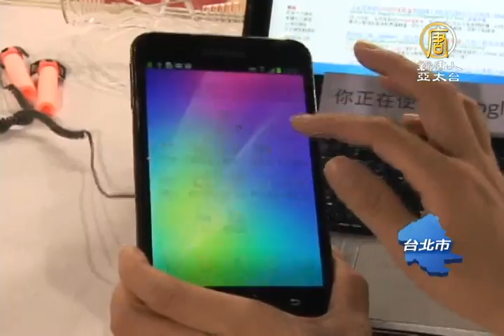Google台灣結合奧運 遊戲中體驗樂趣-新唐人亞太電視台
Google台灣結合奧運 遊戲中體驗樂趣-新唐人亞太電視台(NTDAPTV)
【新唐人亞太台2012年8月9日訊】打開Google台灣搜尋引擎，經常看到貼近時事節慶的動畫。這次也搶搭倫敦奧運風潮，結合體育項目，變身闖關遊戲，讓民眾感受運動與科技並存的樂趣。

用手機登入帳號，搜尋活動關鍵字後，就可以開始進行射擊遊戲了，當手機和電腦同步跑出相同動畫，就表示闖關成功。

除了射擊遊戲外，還有環形腳踏車、游泳和跑步機，體驗鐵人三項。民眾氣喘吁吁地表示過癮。

民眾：「還滿有趣的，但是很累，就是腳踏車和跑步機有一定的，要達到一定的量才會過關。沒有很輕鬆，不是隨便跑跑就可以下來，看我們喘成這樣，好累唷，很累，對，但還滿好玩的。」

民眾：「很特別，就是把用運動的東西跟電腦還有google一些設備結合。」

Google台灣市場行銷副總經理 利啟正：
「我們希望可以透過這個活動，讓民眾都可以為我們中華代表隊加油，所以大家可以來這邊看賽事的直播。透過這個奧運賽事的項目，跟google產品的整合，這樣有趣的體驗，去體驗到一個動腦又健身的好玩方法。」

倫敦奧運持續發燒，在全世界掀起的熱潮不容小覷。

新唐人亞太電視 陳輝模 張芳綸 台灣台北報導